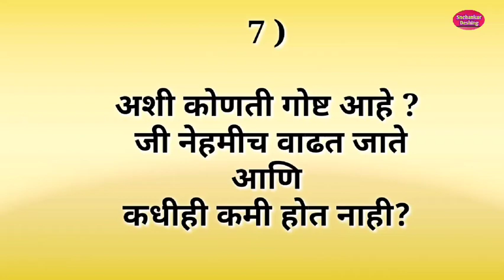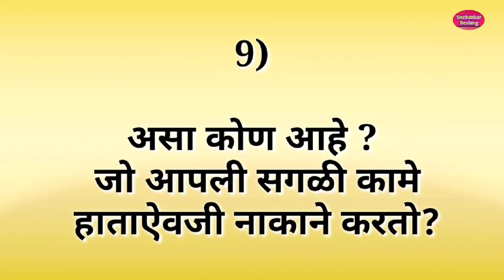9 मजेदार नवीन शब्दकोडी/डोक चालवा आणि उत्तर द्या/Marathi Riddle/मराठी कोडी Snehankur Deshing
9 मजेदार नवीन शब्दकोडी/डोक चालवा आणि उत्तर द्या/Marathi Riddle/मराठी कोडी/Snehankur Deshing

सर्व खूप छान अनेक मराठी कोडी व्हिडीओ पुढील प्लेलिस्टवर आहेत ती सोडवा. व उत्तरे कमेंट मधे लिहा...

अशी मराठी शब्दकोडी आपल्या विचारांची खोली वाढवतात. मेंदूला चालना देतात. त्याचबरोबर आपले मनोरंजनही करतात.
करतात.असेच आणखी शब्दकोडे विडीओ आमच्या Snehankur Deshing वर अपलोड केलेले आहेत. आवडल्यास चॅनेल अवश्य सबस्क्राईब करा. व असेच आणखी नवीन विडीओ बनवण्याची आपण आम्हाला प्रेरणा द्या.

धन्यवाद !